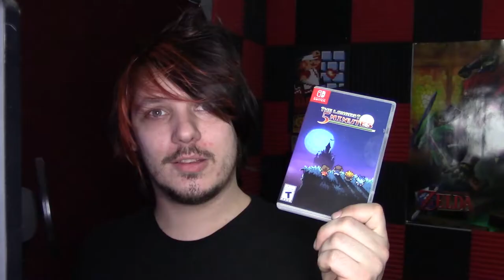short little talky talk! | Vlog 27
Oh, you know what this is...